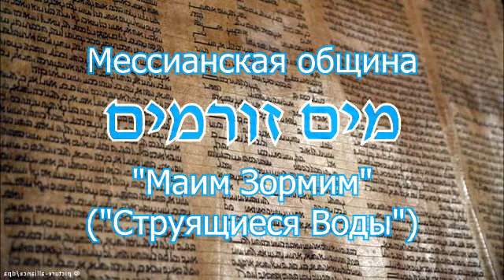2020.08.01_Духовный прообраз шаббата